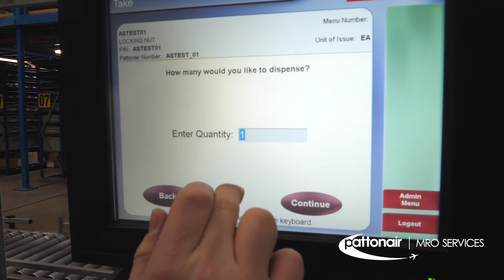Pattonair Agile Vend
An MRO service offering from Pattonair